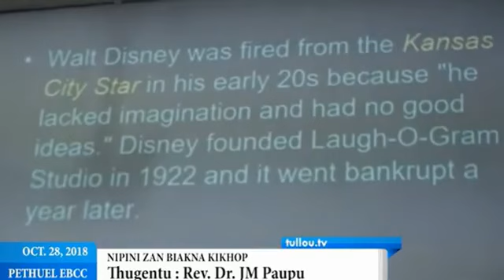Khangnote Hanthotna Itna Pasian, Rev. Dr. JM Paupu.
RevDrJM Paupu